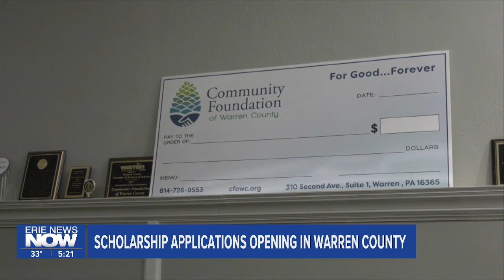Scholarship Applications Opening in Warren County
The Community Foundation of Warren County has announced the opening of scholarship applications for the upcoming 24-2025 school year.